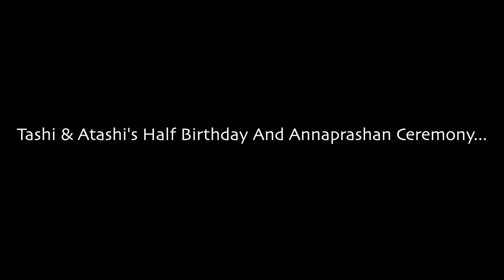Half Birthday And Annaprashan Ceremony of Tashi & Atashi |Twin Daughters | Vlog | Skai High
Hey Guy !!!

Let us know what you liked or disliked in the video in the comments section down below 👇😊😁

Downloaded from Epidemic Sounds.